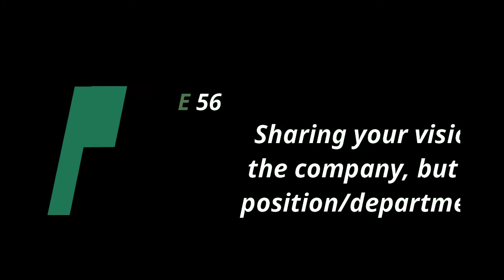iProv Vlog #56 - Sharing Your Vision for Not Only the Company, but for Their Position/Department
What's a stack? - A series of elements, operations, or assets that build on each other like layers. Each additional layer makes the previous layer it get's "stacked" on more valuable.

Core Values
Clearly Articulated Vision
Accountability Chart
The Right People
Detailed Job Description
Clear & Publicly Available Processes & Documentation
Regular Reviews
Regular Meetings to
Review Progress

Listen as Jo and Pat explore with you about how sharing your vision with your employees and giving them room to a path to success within your company can make a huge impact on achieving your organization's goals. What visions do you and your employees share?